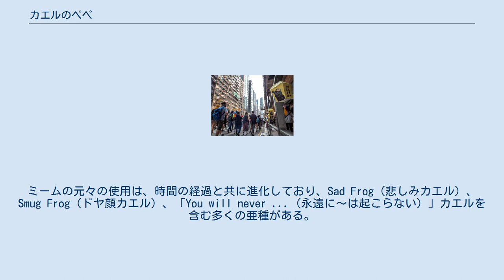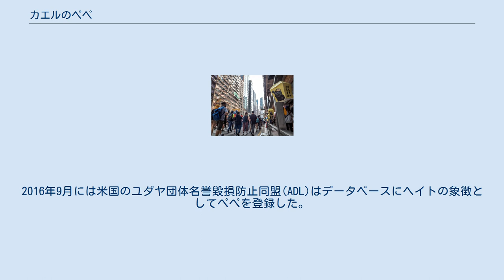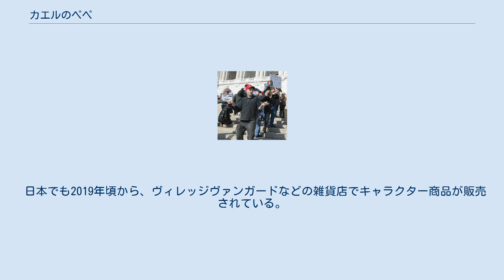カエルのペペ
#/pol/に関連する現象
カエルのペペ（en:Pepe the Frog）、[ˈpɛpeɪ]）は、マット・フュリーの漫画シリーズ『ボーイズ・クラブ』に2005年から登場する、緑色の顔と人間そっくりの体を持つ擬人化したカエルのキャラクター。
その人気は、4chan、MySpace、Gaia Onlineで着実に成長し、2015年までに4chanで最も人気のあるインターネット・ミームのひとつになった。
 ドナルド・トランプ支持者（オルタナ右翼）による使用 ペペの登場後、世界各国の電子掲示板等でインターネット・ミームとして人気となる。
誰からもメールが来ない、人生の道を誤ったなど悲しい状況を表すのに使われることが多かった。
ミームの元々の使用は、時間の経過と共に進化しており、Sad Frog（悲しみカエル）、Smug Frog（ドヤ顔カエル）、「You will never ...（永遠に〜は起こらない）」カエルを含む多くの亜種がある。
 元々は差別的な意味のあるキャラクターではなかったが、2015年頃から匿名画像掲示板「4chan」で人種差別的な投稿に使われるようになった結果、議論の的となっているオルタナ右翼運動の象徴として使われ始めた。
2016年9月には米国のユダヤ団体名誉毀損防止同盟(ADL)はデータベースにヘイトの象徴としてぺぺを登録した。
同団体はぺぺの全てのミームが人種差別主義的ではないと付け加えた。
それ以来、フュリーはぺぺがヘイトの象徴として使用されていることを公然と非難しており、フュリーによってペペのイメージを回復すべく「SavePepe」キャンペーンを行うもキャンペーンの成果が得られず、2017年5月にフュリーは、ボーイズ・クラブ内で棺に横たわって死んだぺぺを仲間が弔うストーリーを公開した。
 香港民主化デモの最中、街頭に掲げられた民主化を支持するペペ 香港で発生した2019年-2020年香港民主化デモでは、デモ参加者が極右とは無関係に民主化運動の象徴として使用するようになった。
これについてフュリーはペペのイメージを回復させるものだと歓迎した。
なお、抗議者のほとんどは、ペペがアメリカで白人至上主義の象徴として使用されていることを知らなかった。
 2020年には、一連の顛末を描いたドキュメンタリー映画『フィールズ・グッド・マン』が制作され、サンダンス映画祭などに出品された。
 日本でも2019年頃から、ヴィレッジヴァンガードなどの雑貨店でキャラクター商品が販売されている。